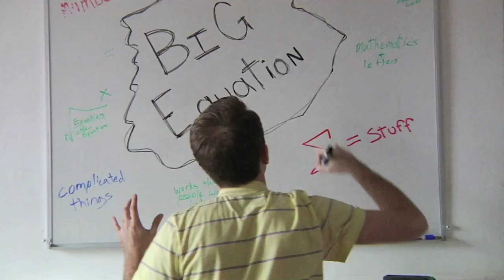Academy Award Winning Trailer guest cameo Al Thompson (HD)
How do you get an Academy Award for best picture?  With a damn good trailer.

Check out Briasn and Nick featuring Al Thompson in this hilarious spoof of the textbook trailer for the textbook (not entirely dramatic) Academy Award winning film.